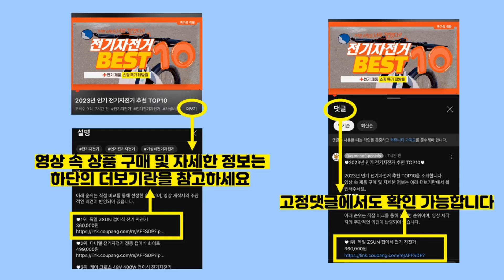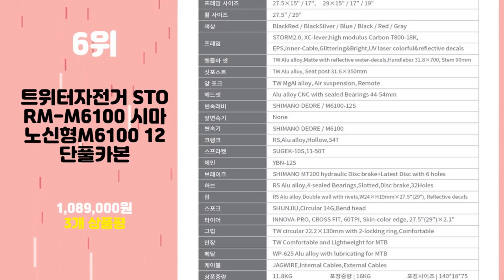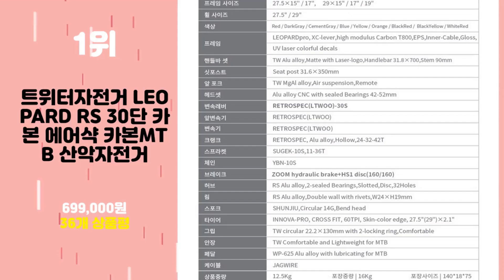2024년 가성비 트위터자전거 추천 TOP10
2024년 인기 트위터자전거 추천 TOP10을 소개합니다.

♥10위   트위터자전거 BALOGA 카본스템  [  32,000원  ]

♥9위   트위터자전거 STEALTH-RIM브레이크 풀카본 RS 22단  [  799,000원  ]

♥8위   트위터자전거 GRAVEL V3그래블 RS24단 완전내선 풀카본  [  1,379,000원  ]

♥7위   트위터자전거 RIDER NX11단 AL7005알미늄 유압DISC  [  729,000원  ]

♥6위   트위터자전거 STORM-M6100 시마노신형M6100 12단풀카본  [  1,089,000원  ]

♥5위   트위터자전거 PREDATOR 2X13 국내최초 RS26단 풀카본  [  1,079,000원  ]

♥4위   트위터자전거 PREDATOR SRAM NX 12단 풀카본 변색도장  [  1,599,000원  ]

♥3위   트위터자전거 R10 RS 22단 완전내선형 풀카본 디스크  [  1,129,000원  ]

♥2위   트위터자전거 R10 RS 24단 완전내선형 풀카본 디스크  [  1,229,000원  ]

♥1위   트위터자전거 LEOPARD RS 30단 카본 에어샥 카본MTB 산악자전거  [  699,000원  ]